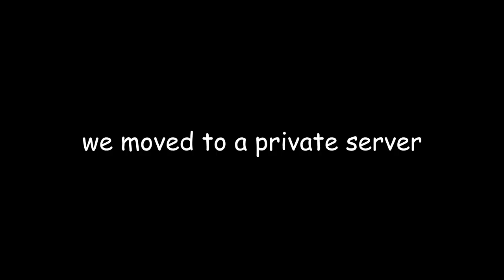bombing pta trains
loaf bombings

r153 sky edition vid coming soon